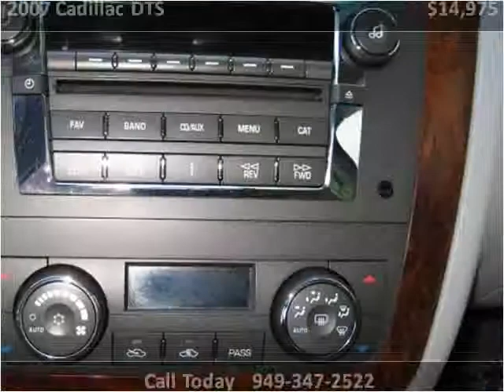2007 Cadillac DTS Used Cars San Juan Capistrano CA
This 2007 Cadillac DTS is available from Paradise Automotive Group.